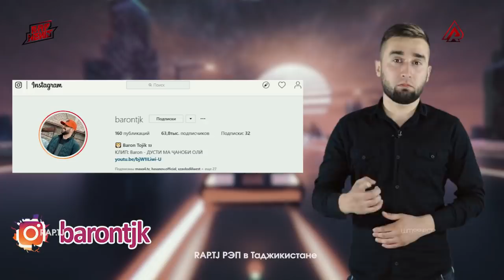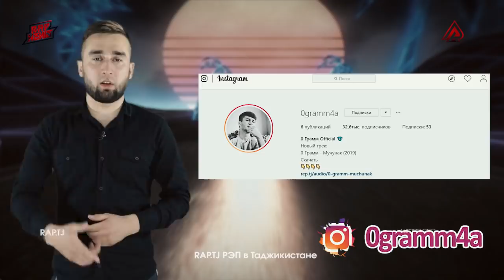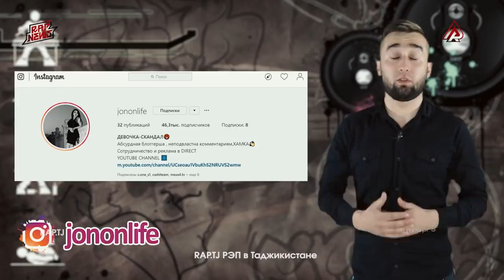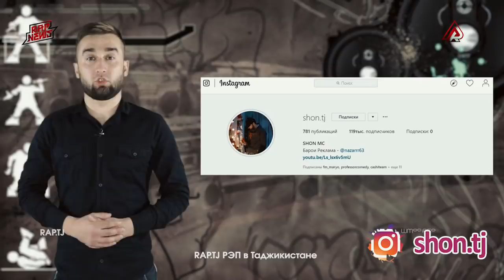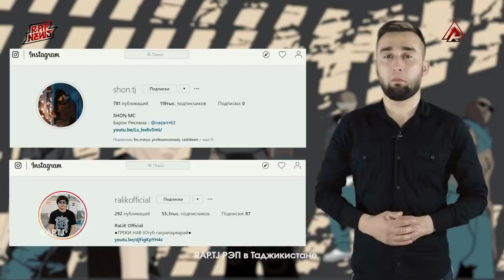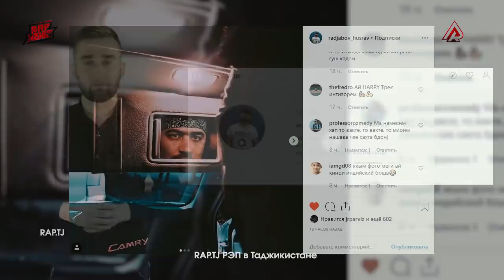Shon MC қати мухлисои муҳоҷирш КЛИП кадест! Ралик мошина чо кад? (RAP.TJ)